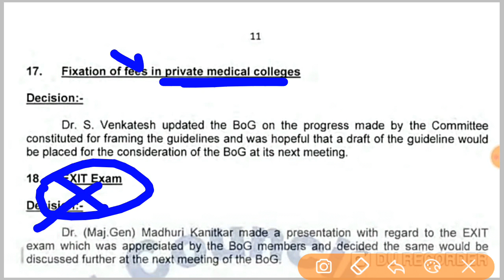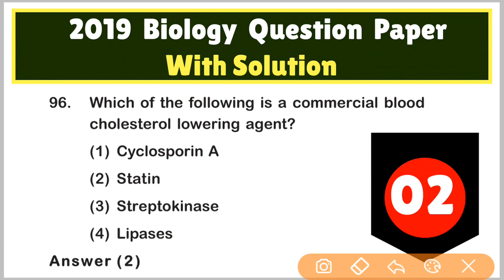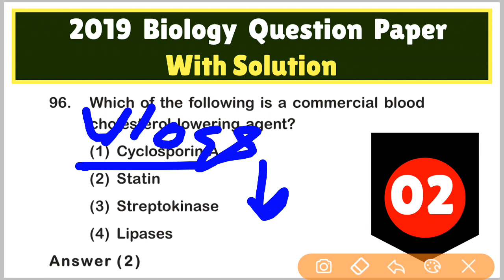NEET 2020 Government fees on 50% Private Medical seats Latest Update / NEET 2020 Exam date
neet cutoff
neet MBBS/BDS/BAMS/BUMS
neet preparation
neet motivational video
neet exam
neet PG
nta news
today news
neet2020 cancel